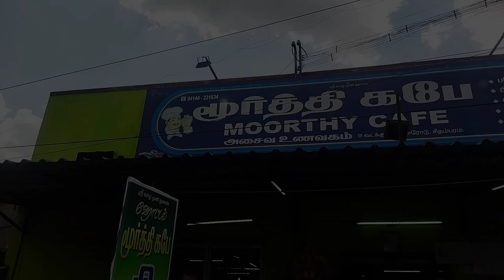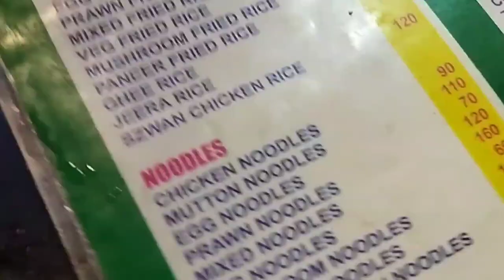CHIDAMBARAM MOORTHY CAFE |மூர்த்தி கபே | FOOD VLOG inTamil vlog|தமிழ்|non veg restaurant| சிதம்பரம்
chidambaram moorthy cafe

address :

மூர்த்தி கஃபே
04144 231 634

😇The History of Moorthy Cafe can be traced all the way back to 1955. Founded by Mr. S. Dhakshina Moorthy and Mrs. Nagavalli under the name of Moorthy Cafe Veg and Non-Veg Hotel, which over the years have become famous with its name and cooking style. It was first originated in North Main Road, Chidambaram. Mr. S. Dhakshina

Moorthy soul reached god on 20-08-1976. New Moorthy Cafe started at Thandai Periyar Bus stand by Mr. S. Dhakshina Moorthy's sons following his footsteps. Multiple branches in the name of Moorthy Cafe evolved around the year in different places of Chidambaram.

Moorthy Cafe have created a range of South Indian vegetarian and Non-Vegetarian dishes for you to enjoy. Food is their passion, prepared for you always with devotion, love, and the finest ingredients. Since it was established, Moorthy Cafe has grown in popularity through the exceptional quality of service and food. Apt restaurant temperature, ambient lighting conditions,

pleasant decor, comfortable seating arrangement and backed by a dedicated team of workers, chef and management who are working around the clock striving to take care of every intricate needs to provide its customers with the complete pleasurable experience.